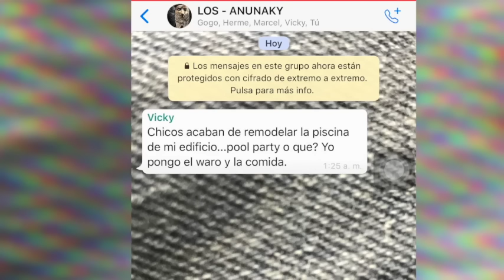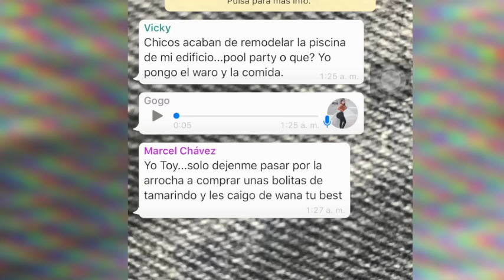LA POOL PARTY